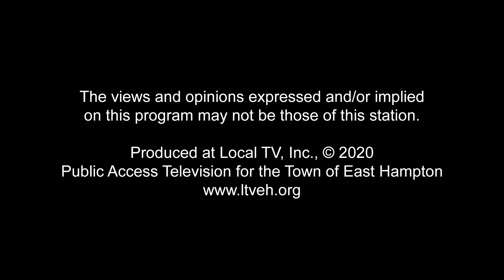Wine Time - Interview with David Babich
WINE TIME

Produced / Hosted by Erin Swain

Interview with David Babich

This pilot episode of Wine Time provides a comprehensive look into wine education, focusing on building wine vocabulary through an engaging dialogue with David Babich, a renowned New Zealand wine producer. Erin Swain, a sommelier and surfer with a laid-back approach to wine education, guides us through various aspects of wine tasting, grape varieties, and shares insights into the wine production process.

Highlights of the Episode:

🍷 Understanding Wine Varietals: The episode dives into the nuances of single grape varietals like Sauvignon Blanc and Pinot Noir, explaining how different grapes contribute to the wine's flavor profile. Babich Sauvignon Blanc from New Zealand is noted for its crisp, refreshing taste and citrus aromas, typical of the Marlborough region.

🌱 Viticulture Insights: David Babich discusses his Winery business Babich Wines, which dates back to 1916, underscoring the importance of quality grape growing (viticulture) in producing superior wines. The conversation reveals how environmental factors and grape quality directly influence wine's taste and character.

🎨 Tasting Techniques: The episode educates the viewer on how to evaluate wine, from observing its color and clarity to smelling its aroma (nose) and finally, tasting. Swain underscores the importance of the nose in identifying a wine's unique traits, including the distinction between the aroma (from the grape) and the bouquet (from winemaking processes).

🍇 Diverse Wine Profiles: Through tasting different wines, she illustrates the variety in wine profiles, ranging from the light-bodied, citrusy Sauvignon Blanc to the fuller, tannin-rich Pinot Noir and blends. She discusses how oak aging and the choice of barrels (stainless steel vs. oak) affect the wine's final bouquet.

🏆 Wine & Waves: The engaging dialogue with David Babich not only explores his wine journey but also his passion for surfing, linking the art of winemaking with the pursuit of other interests. Babich's approach to wine, emphasizing quality and innovation, mirrors his adventurous spirit in sports.

Join Hampton’s based sommelier Erin Swain as she takes a fun, approachable, and unique perspective on wine education.  Erin is an avid surfer and wine enthusiast.  Each episode, the viewer can expect to build their wine vocabulary and learn something fun and exciting about the world of wine.  Check it out!